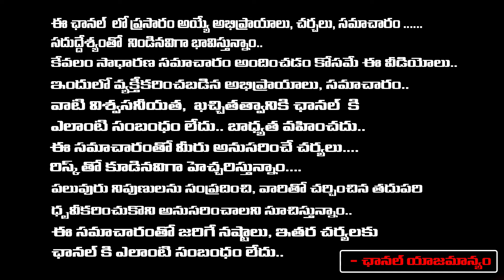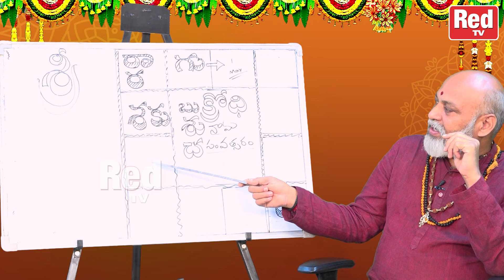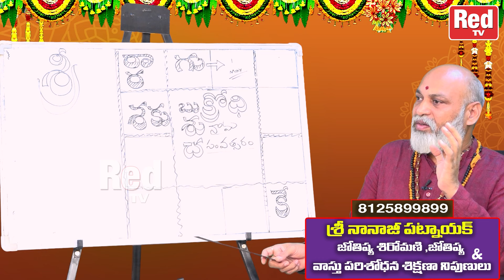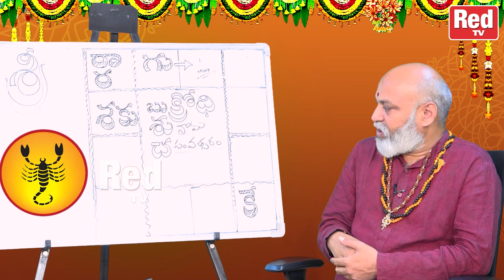Ugadi Rasi Phalithalu - Vruchika Rasi | ఉగాది రాశి ఫలితాలు | Vikramadhitya & Nanaji Patnayak | RedTV